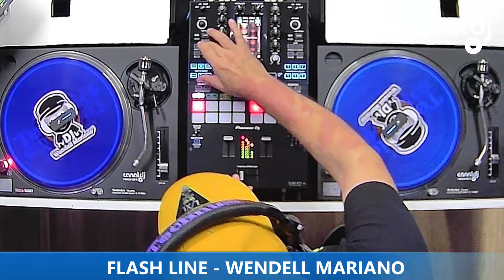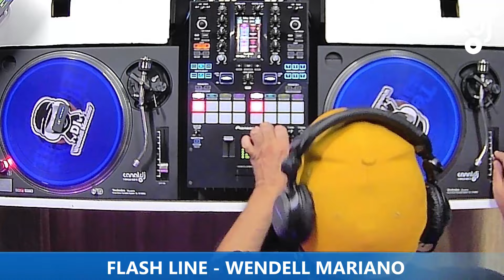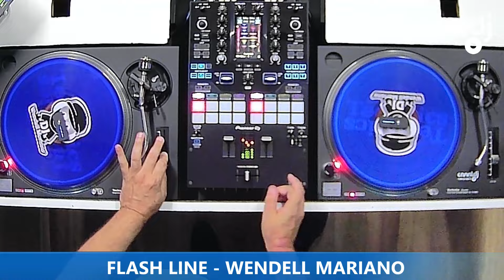DJ WENDELL MARIANO - FLASH HOUSE - PROGRAMA FLASH LINE - 23.010.2024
Set do DJ Wendell Mariano - Flash House, gravado e transmitido ao vivo no Canal DJ em 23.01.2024